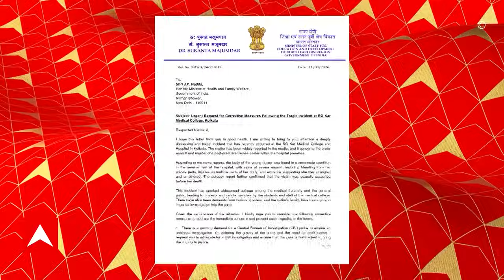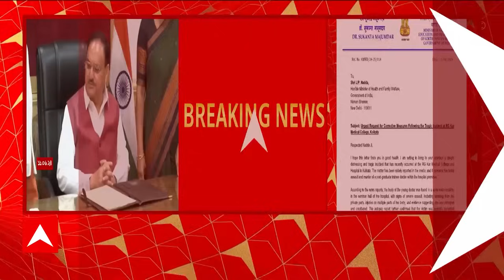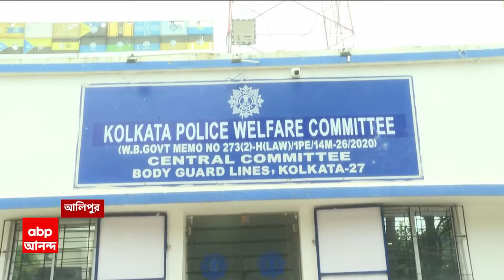RG Kar News:RG কর হাসপাতালে কর্মরত মহিলা চিকিৎসকে খুন। জেপি নাড্ডাকে চিঠি সুকান্ত মজুমদারের।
ABP Ananda LIVE: আরজি কর হাসপাতালে কর্মরত মহিলা চিকিৎসকে ধর্ষণ-খুন। কেন্দ্রীয় স্বাস্থ্যমন্ত্রী জেপি নাড্ডাকে চিঠি সুকান্ত মজুমদারের। মেডিক্যাল কাউন্সিল অফ ইন্ডিয়ার টিম পাঠিয়ে বাংলার বিভিন্ন মেডিক্যাল কলেজে পরিদর্শনের অনুরোধ বিজেপি রাজ্য সভাপতির।